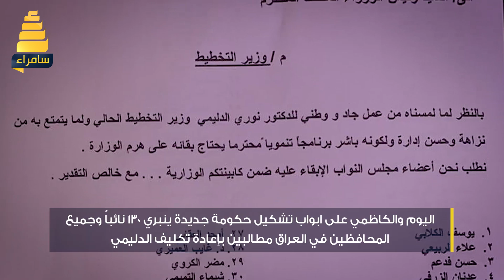انفوجرافيك | نوري الدليمي قصة نجاح